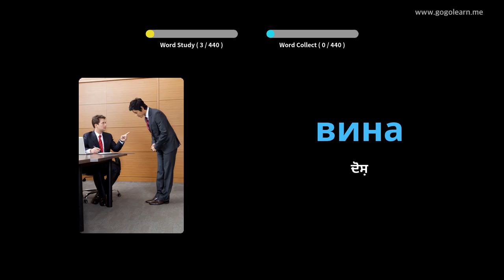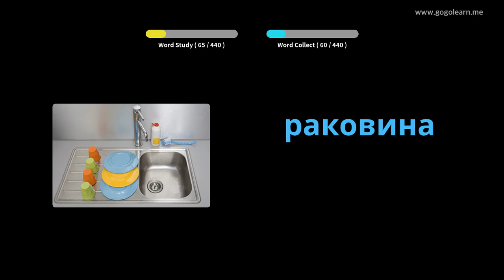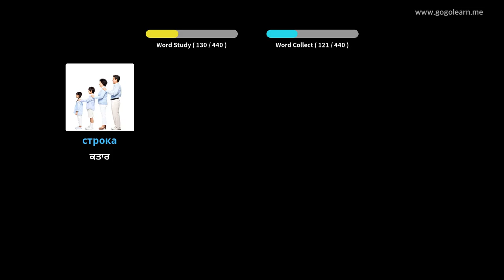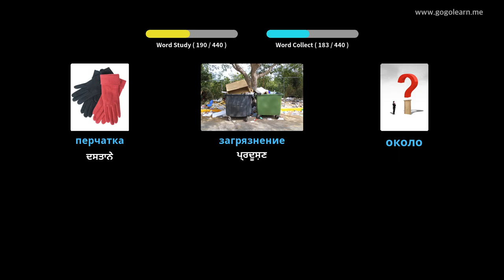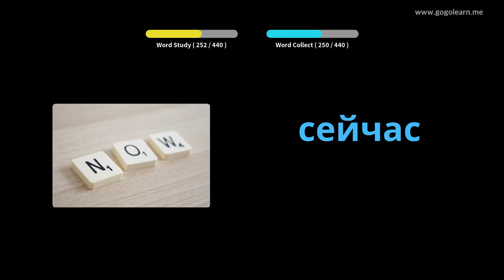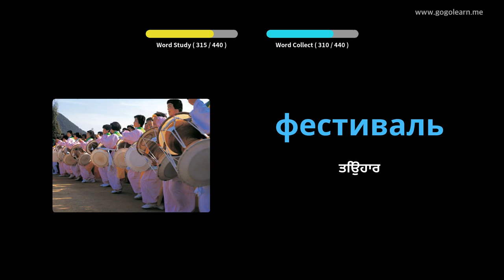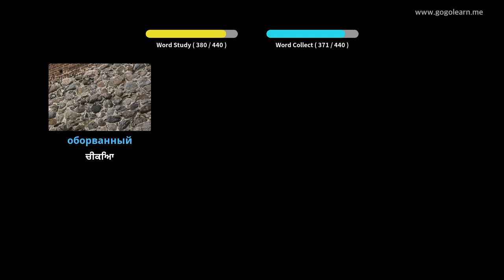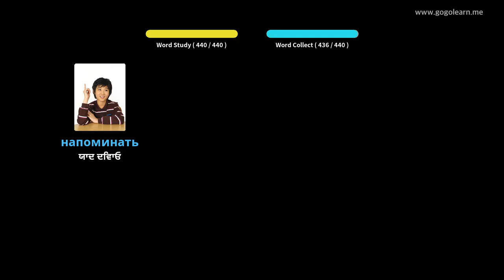ਰਸ਼ੀਅਨ ਸ਼ਬਦਾਵਲੀ ਸੈਕੰਡਰੀ ਸਕੂਲ 3 | Golearn